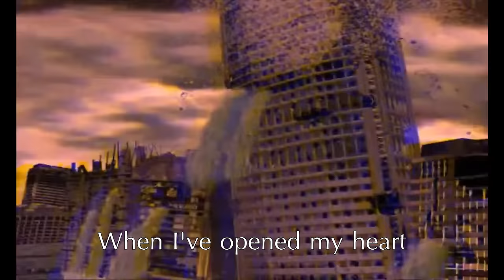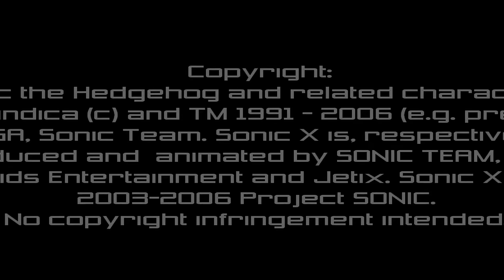SONIC: Sonic Youth (by Crush 40) [With Lyrics]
Well I reached 5000 subscribers this morning, so I uploaded this before going to school. Without all of your support, I think I would have stopped doing this ages ago.

I started making this video months ago and it wasn't until this week that I decided to finish it. The credits at the end were sort of a last minute idea. Feel free to skip them.

After saving the final video file, when I played it back some parts didn't seem as smooth as they should be. Hopefully some of that will disappear once uploaded, but sorry if it isn't. Also I realize some parts of this video might the same as other people's videos for this song, especially when it comes to the Sonic song references, so sorry if I accidentally copied anyone.

Song: "Sonic Youth" by Crush 40
Clips from: Shadow the Hedgehog, Sonic Adventure, Sonic Adventure 2, Sonic and the Black Knight, Sonic and the Secret Rings, Sonic & All-Stars Racing Transformed, Sonic & SEGA All-Stars Racing, Sonic CD, Sonic Colors, Sonic Free Riders, Sonic Generations, Sonic Heroes, Sonic: Night of the Werehog, Sonic Riders, Sonic Riders: Zero Gravity, Sonic Unleashed, Sonic the Hedgehog (2006), Sonic the Hedgehog: The Movie, Sonic X

Credits' song: "Dream Figure Skating - Sonic World (Sonic Heroes)" from Mario & Sonic at the Olympic Winter Games

Video editors: VideoPad Video Editor (main one used), Windows Live Movie Maker

Fonts used: IrisUPC (main one used), Zeroes Three (credits)

Pictures (in credits) from Google